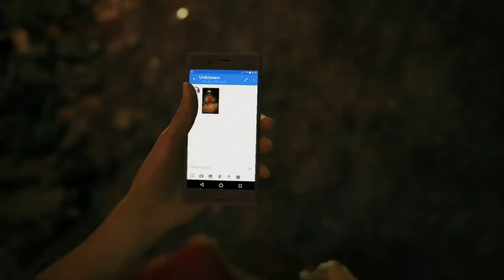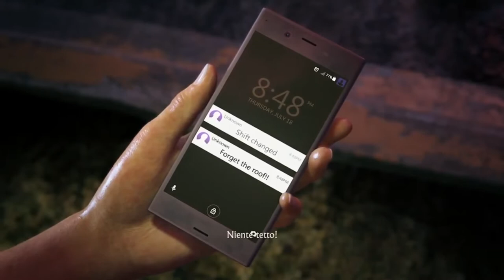UNCHARTED - L'EREDITA' PERDUTA - GAMEMOVIE COMPLETO - ITA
Gamesmovie di Uncharted: L'eredità perduta videogioco action-adventure del 2017, sviluppato da Naughty Dog e pubblicato da Sony Interactive Entertainment .. Si tratta di uno spin-off della celebre serie di videogiochi Uncharted.

Grazie

Uncharted Gamesmovie: The Lost Legacy 2017 action-adventure video game, developed by Naughty Dog and published by Sony Interactive Entertainment .. It is a spin-off of the popular Uncharted video game series.